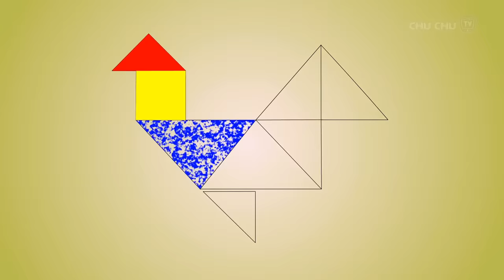Are You Sleeping Little Johny? Farm Animals Song for Babies | ChuChu TV Nursery Rhymes & Kids Songs